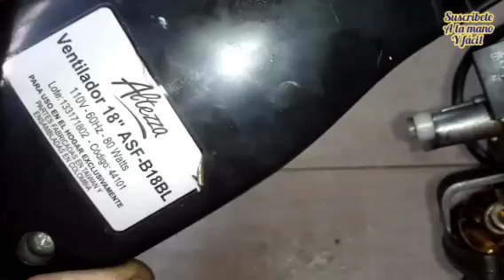Que se debe cambiar al reparar un ventilador.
en este video indico que se debe tener en cuenta a la hora de reparar un ventilador o abanico.